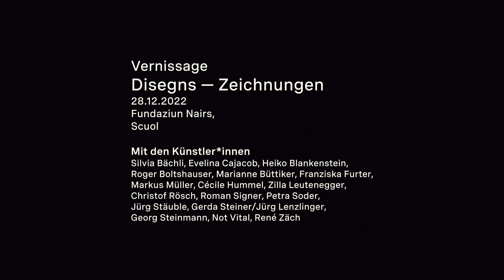Rückblick auf die Eröffnung der Ausstellung «Disegns — Zeichnungen»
Die Ausstellung Disegns — Zeichnungen bildet den Auftakt für die abschliessende Saison von Christof Rösch als künstlerischer Leiter und Kurator an der Fundaziun Nairs. In seinen letzten Ausstellungen in der Kunsthalle Nairs soll kein Vermächtnis zelebriert werden. Vielmehr markieren sie eine Zäsur und Christof Röschs subjektive Spurensuche nach seinen Anfängen und dem Anfänglichen. Nach dem Provisorischen. Dem Analog-Handwerklichen. Dem Nahen und freundschaftlich Verbundenen auch. Dem Seelenverwandten und dem Offenen.

Über das Zeichnen, das auch als Basis für seine eigene künstlerische Entwicklung steht, ergründet Christof Rösch das Glück des Anfangs. Dazu versammelt er Kunstschaffende, deren Werke ihm teilweise über Jahrzehnte besonders am Herzen lagen und liegen. Künstler*Innen auch, die seine eigene künstlerische Entwicklung seit den 80er-Jahren massgeblich begleitet und geprägt haben.

«Die Zeichnung steht meist am Ursprung einer gestalterischen Formfindung; sie dient dann als Entwurfsskizze, als richtungsweisende Idee auch, als Gedankenstütze für etwas Werdendes, vielleicht sogar für etwas Konkretes. Einer Spur oder einer Ahnung folgend hat die Zeichnung meist etwas Vorläufiges. Nicht selten entsteht die Zeichnung absichtslos aus sich selbst heraus und steht am Ende für sich selbst, ist was sie ist. Intuitiv richtig. Nicht mehr und nicht weniger. Sie steht dann nicht für etwas, sondern ist Zeichnung pur, kann abstrakt, massstabslos oder raumgreifend kontextbezogen und erkenntnisreich zugleich sein. Die Zeichnung kann man ändern zwischen Struktur, Konkretem und dem Universellem. Immer jedoch ist die Zeichnung eine seismografische Momentaufnahme von Regungen und Impulsen, von gefühlter Verfasstheit der Zeichner*Innen.» Christof Rösch

Mit
Silvia Bächli, Evelina Cajacob, Heiko Blankenstein, Roger Boltshauser, Marianne Büttiker, Franziska Furter, Markus Müller, Cécile Hummel, Zilla Leutenegger, Christof Rösch, Roman Signer, Petra Soder, Jürg Stäuble, Gerda Steiner/Jürg Lenzlinger, Georg Steinmann, Not Vital, René Zäch

Kuratiert von Christof Rösch

Ausstellung: 5. Januar—9. April 2023